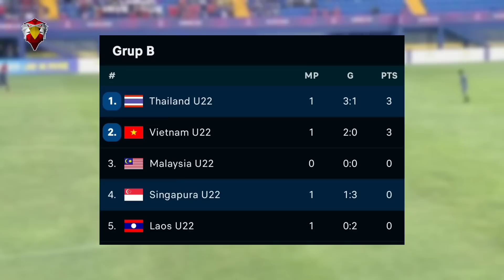Malaysia Terancam! Vietnam Masih Terlalu Kuat Untuk Loas - Klasemen Sementara Grup B Sea Games 2023